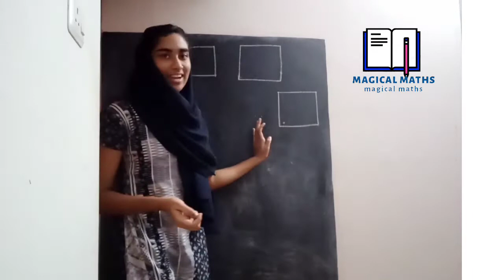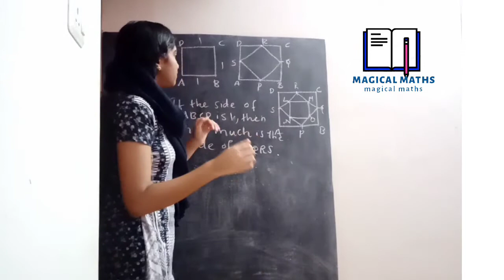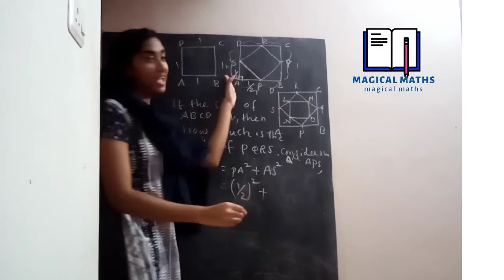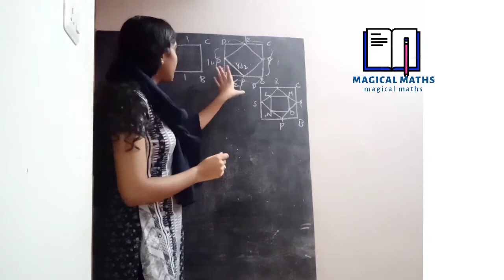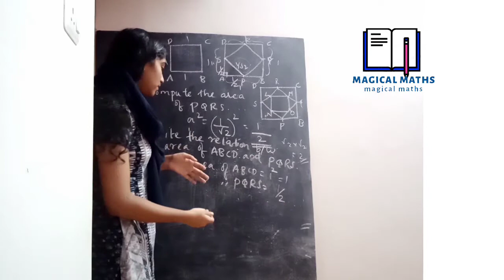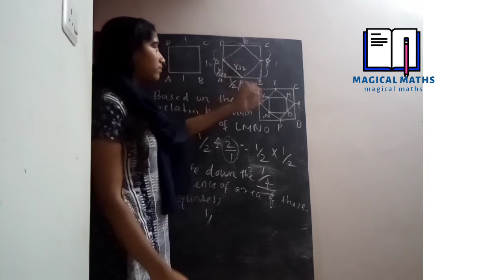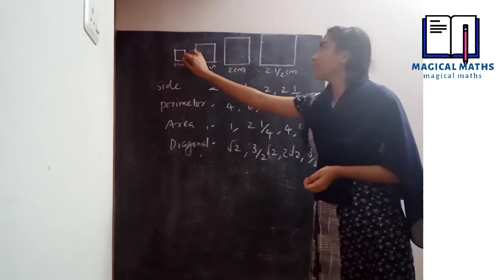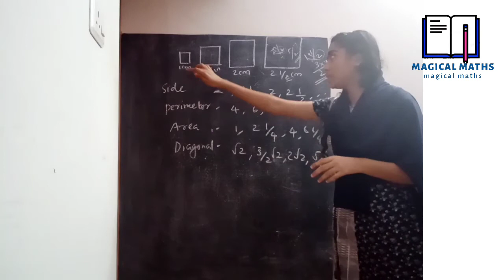MATHS/CLASS 10 SSLC /PART 3 ARITHMETIC SEQUENCE /ENGLISH &MALAYALAM MEDIUM SAFA SHAJAHAN